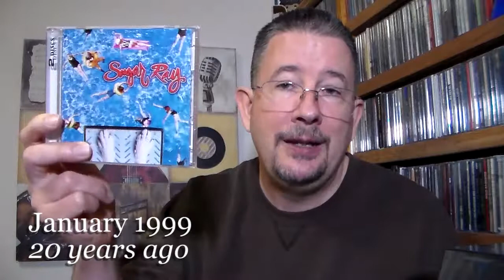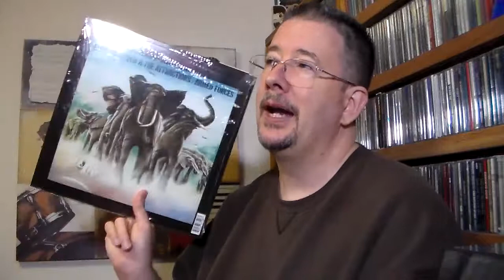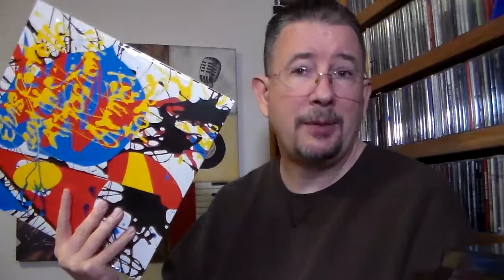Back Tracks: January 2019 - THP 2.02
Here's my first Back Tracks for the new year -- and I think you'll be as happy as I am that I swapped the more-trouble-than-it-was-worth birthdays segment for an extra pair of album anniversaries.  Enjoy!!